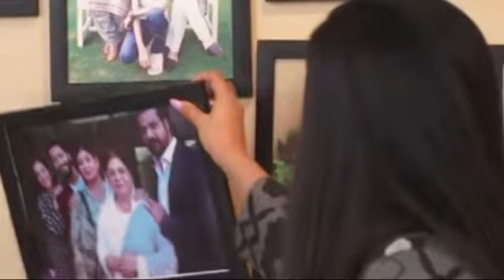Aafat Episode 10 Review by Top Smarties | Teaser | Promo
Aafat Episode 10 Review by Top Smarties | Aafat Episode 10 | Teaser | Promo |Review